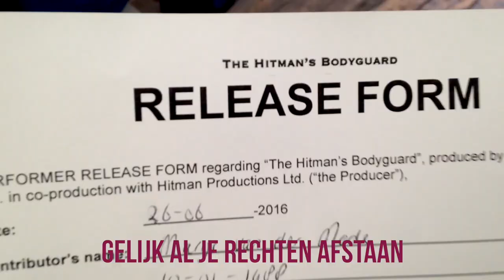Dit gebeurt er als je in The Hitman's Bodyguard meespeelt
Vorig jaar figureerde ik op de set van The Hitman's Bodyguard, een Amerikaanse film met o.a. Ryan Reynolds, Selma Hayek en Samuel L. Jackson. Destijds mocht de video niet online, nu wel! Jeej!

Uploadschema:
Iedere dinsdag een ditgebeurterals experiment
Op de meeste donderdagen een extra video!